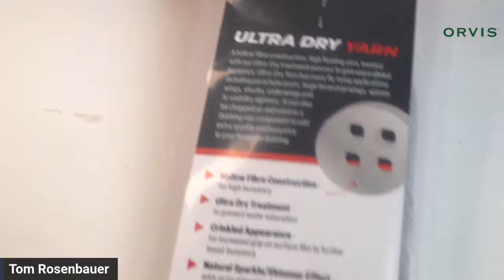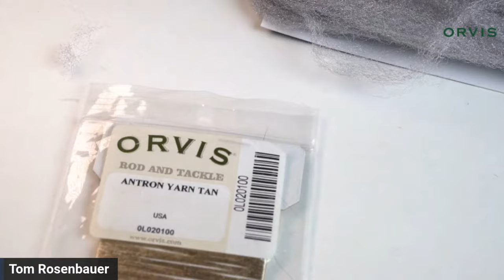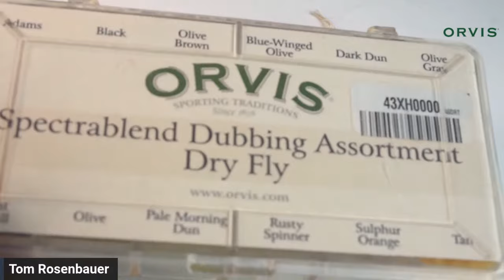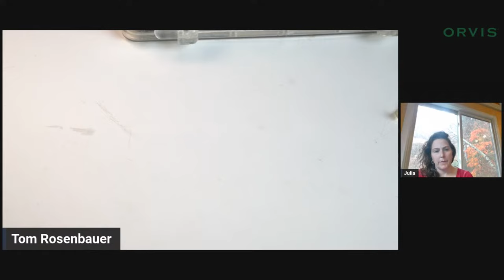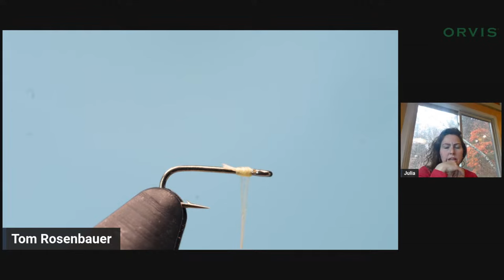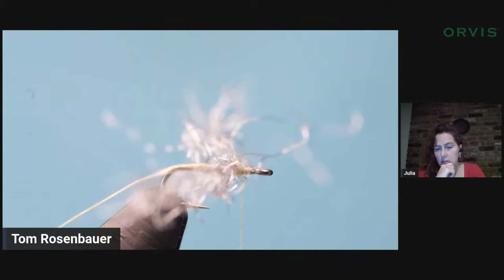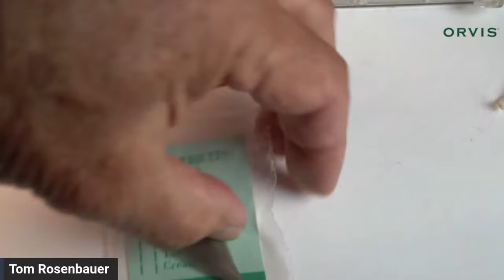Tying a tiny olive mayfly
Tiny olive mayflies can hatch any time of year, but are especially common in late fall.  When trout eat these annoying little bugs, at times they won't take anything larger than a size 24.  But these flies are easy and simple to tie.  You can do it!  Watch how simple and easy these tiny imitations are to tie--in fact we'll have time to tie both a dun and a spinner.

Olive Yarn Sparkle Dun
Hook: Orvis BigEye dry, size 24
Thread: Yellow size 12/0
Tail: Tan Antron or Z-Lon yarn
Body: Pale olive dubbing
Wing: Fulling Mill Ultra Dry Yarn or EP Trigger Point, light gray

Tiny olive spinner
Tail: Pale dun Microfibbetts or hackle fibers
Body: Pale tan/olive dubbing